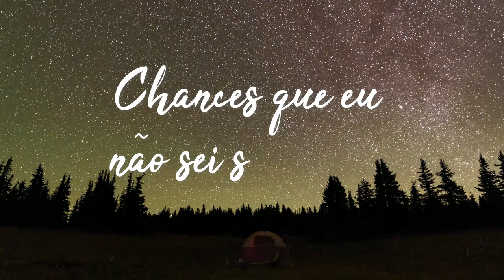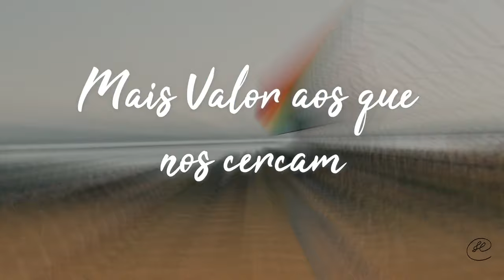Quando Tudo Isso Passar (Tudo Vai Passar) Julio Oliver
Quando tudo isso passar...  Tudo Vai Passar...
Quando tudo isso passar...
Eu quero te beijar         como a primeira vez
Eu quero passear         no parque ao entardecer
Eu quero me importar   muito mais com você
Quando tudo isso passar...      Não vou desperdiçar...

Chances que não sei se voltam
Dias que não sei se vão brilham
Vidas que não sei se vão cruzar
Meu caminho outra vez

Devemos Ter,       Mais momentos com amigos
Devemos Ser,      Sempre muito agradecidos  (mais que)
Devemos Dar,      Mais Amor aos que nos cercam
Mais Valor   nos dias que nos restam

Tudo...   Vai Passar...

Devemos Ser,      Sempre mais que agradecidos

Tudo...   Vai Passar...

Produção: Julio Cesar Oliver
Co-Produção: Rodrigo Rios
Masterização: MasterDX
Câmeras: José Roberto (Custela)
Ademir (Zebu)